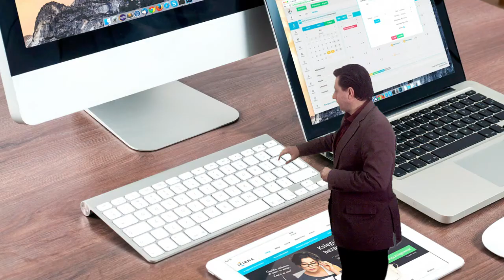Vídeo 1.1. Conceptos, objetivos, principios y beneficios - Objetivos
Vídeo de objetivos de la unidad 1 del MOOC "Educación en Gobierno Abierto" EduGobAbierto. Para más información, visita